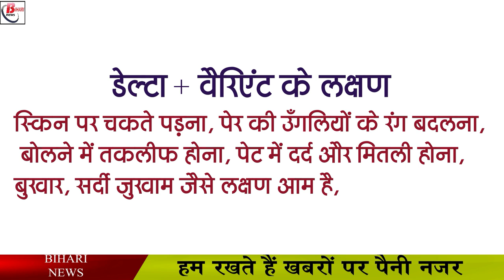डेल्टा वैरिएंट है क्या और यह कितना खतरनाक है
The Delta Corona has been made due to the changes in the variant. Another name of the delta variant is B.1.617.2, according to experts, in the Delta Plus variant of Corona, there has been a K417N change in its spike protein. Due to this new variant, India has suffered a lot in the second wave of Corona. The reason for which the scientists had told the delta variant, now the danger has increased more regarding the delta + variant. Because scientists say that if there is a third wave, then the reason may be delta + variant.